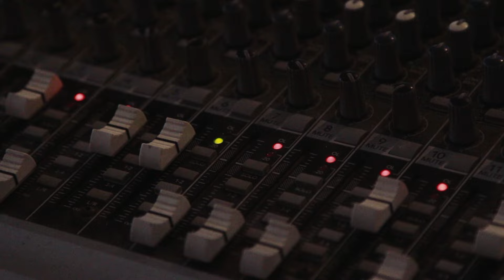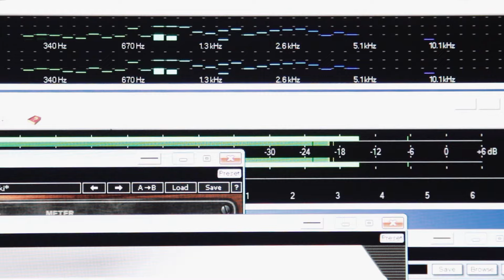Боль (HURT). Даниэла Ларина 8 лет